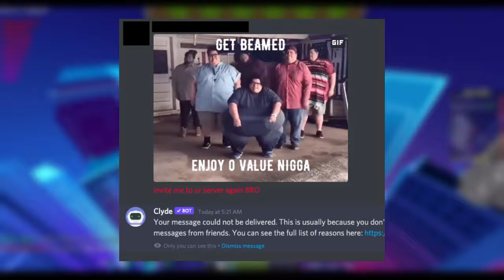Hypixel Skyblock: Stealing a billion coins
Hypixel Skyblock sniping is a brand new series we will be starting apart from our main bedwars stream sniping content. In this first video, we snipe "RailerzOnTwitch", a rich late-midgame player (networth of around 1 billion) with many expensive items including dozens of level 100 pets, an Ancient Necron set, a Withered Livid Dagger, Withered Flower of Truth, Fabled Soul Whip, a Spicy Thick Scorpion Foil, and more!

We will get back with you as soon as possible.

- The footage used is available to the public, and can be found in the form of a Twitch VOD.
- The video is transformative, we are adding something new to the content - it is not a substitution of the original work.
- We are not defaming the subject of this video. There is no form of slander present.